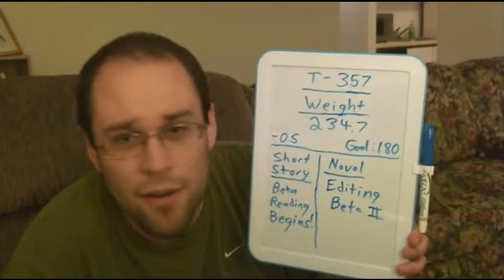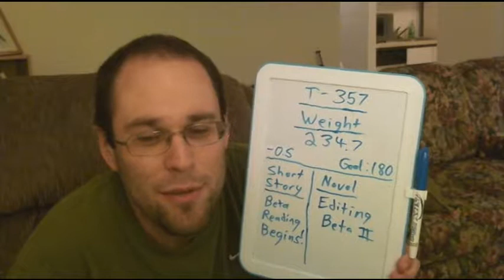Journey to 30 - Episode 95: Details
And other things that I'm not naturally talented at handling.

Weight: 234.7 Lbs.
Short Story: Beta reading in progress.
Novel: Beta 2 edits in progress.